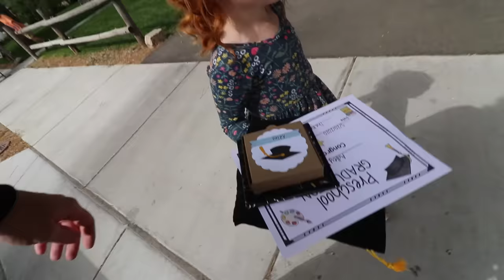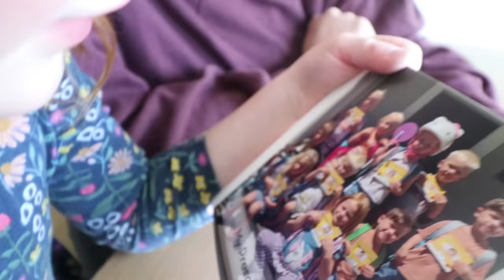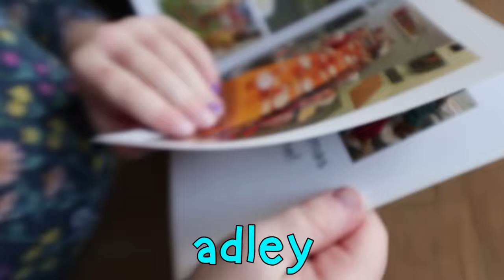Adley GRADUATiON and SURPRiSE!! Niko magic bubbles & dentist visit to fix my broken vampire tooth!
so proud of Adley for Graduating! we celebrate with some FUN!!

Best Graduation Day Ever 1117

Today is a very special day! Our little girl, my baby who i swear just yesterday was learning how to walk and talk, is graduating!!! From Pre-school, so she she's really just starting school, but still! She going to school! She's already smarter than I am, I don't know if i want here learning more!! Anyway, the day starts of with Jenny, Adley, and Niko Bear doing some craft and drawing pictures for Adley's teacher! After we do our morning routine, we're headed to Adley's school for a drive thru graduation. He school is really close and it's a nice day, so we load up Jenny's new bike she got as a present for her birthday and head out. We see some of Adley's friends while were their, including Holladay and his twin boys.  Adley then jumps on a one wheel with me and we race Jenny and Niko home through the obstacle course that is our neighborhood.

We get back home and Adley got a present from her teacher, her very first year book. We love looking at the pictures and seeing the memories we've made this last year. It's going to be fun to look back at this with Adley in a few years when she's older.

After quite time and naps, Jenny and I surprise Adley with gift for graduation, a brand new toy cash register. So when we pretend play, we have a place to buy things. We all head upstairs to the ultimate play room and start playing with it and just have tons of fun hanging out as a family. It's been a great day, even with me going to the dentist to have him look at my vampire teeth, it's still been a best day ever!!

Watch Adley's last video: MY DOGS 🐶 PET SPA!! Adley cleans her dogs morning routine for New UNiCORN CATCH App Reviews Movie

Watch yesterday's Best Day Ever: Family Toy Room Challenges!! Slide & Jump & Flip with Adley and Niko, then we go play at the lake!